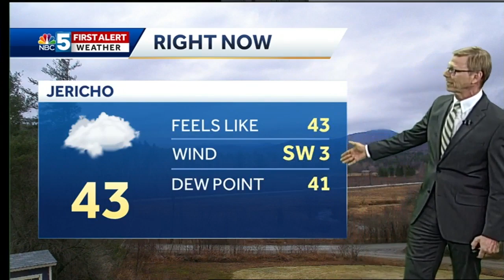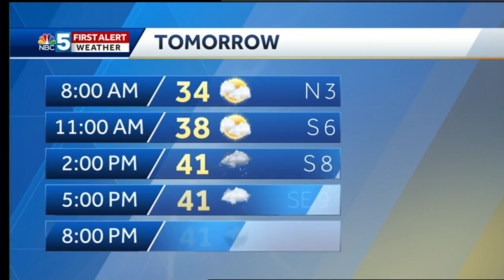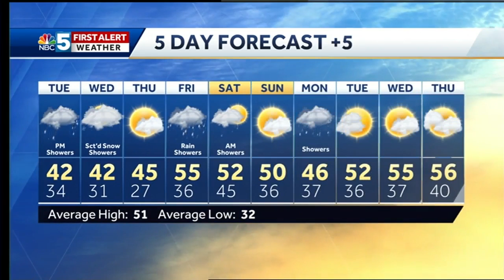Video: Tom Messner says we'll stay cool for days. 4.8.19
More rain and snow coming